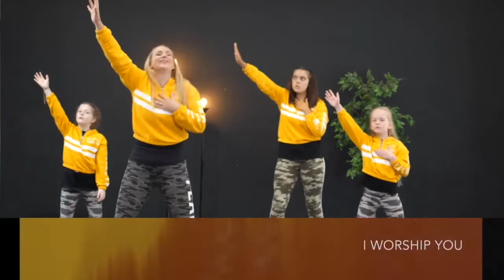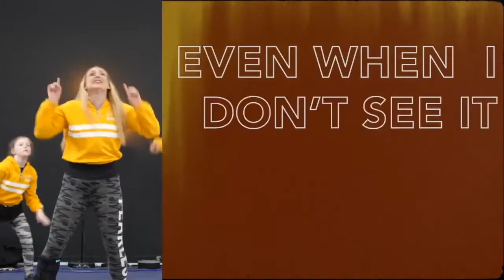09 May 2021 I Ignite Kids Video I Being Content